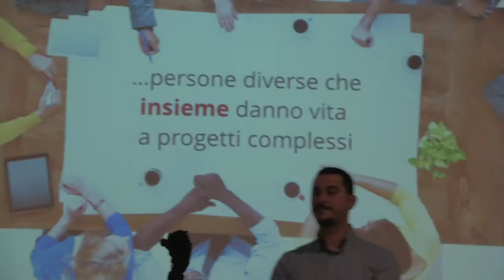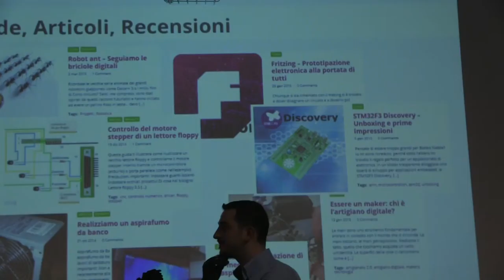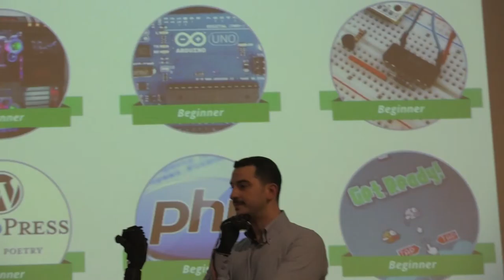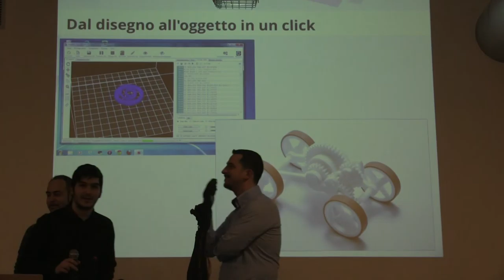Arduino Day 2015: open makers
di giffone valle piana
salto dal video [24] per mostrare chi era presente -  nuovi
-, nel prossimo video,, poi alla fine metterò la casa domotica fatta da giovani ragazzi in collaborazione
con informatici (tipo se mio padre è un informatico io non sono il ragazzo che aiuta la pizzeria soltanto... ), per mostrare anche il pubblico che c"era: il tondino leggibile da app android (iphone) è di: info.perlatecnica at gmail.com, di caserta, che abbiamo visto prima ... :  Tech Coffee, il gruppo di esperti beneventani che negli ultimi mesi si è fatto notare in città per l'organizzazione del primo VR Day italiano;
breve giro tra il pubblico, anche se alla fine siamo rimasti "solo noi esperti" di github evento tenutosi ad Avellino ex carcere borbonico il 28 marzo 2015; comunque per evitare il papocchio tipo vetri non smerigliati, con osservatore di tipa alla trave alias privacy "becera":
radiazioni software
 scherzo